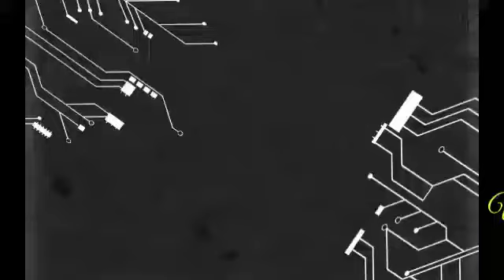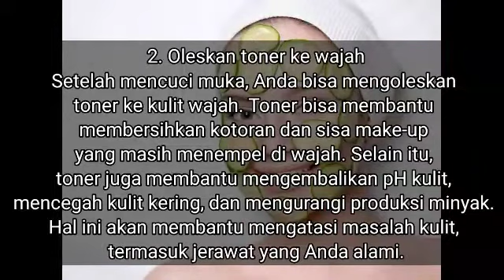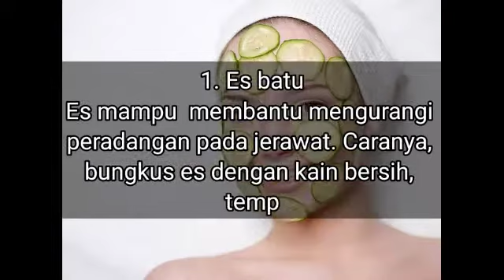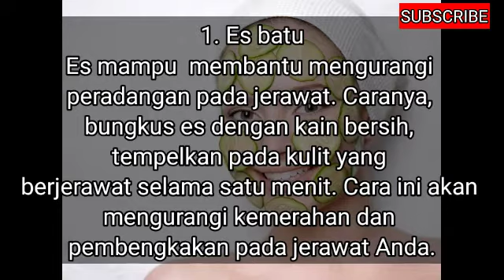CARA MENGHILANGKAN JERAWAT, BRUNTUSAN DAN PERGI SELAMANYA SECARA CEPAT DAN ALAMI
Di Video kali ini kita akan memberikan Bagaimana Cara Menghilangkan Jerawat, atau yang biasa disebut juga Bruntusan. Tentunya dengan cara yang Alami, maka akan Breakout atau hilang Selamanya agar tidak menghiasi di Tubuh Anda, terutama Wajah.

Semoga Video ini bisa memberikan manfaat bagi kalian yang telah meluangkan waktunya di Channel ini.
Terima kasih